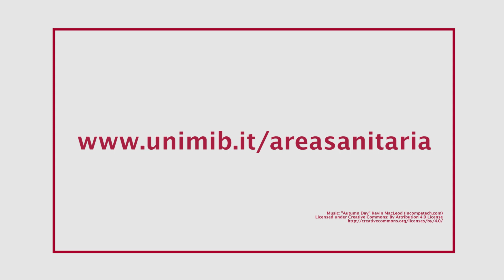Scuola di Specializzazione in Geriatria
Lo specialista in Geriatria deve avere maturato conoscenze teoriche, scientifiche e professionali: della cura del paziente anziano in tutti i suoi aspetti; dei processi di invecchiamento normale e patologico e della condizione di fragilità e disabilità dell'anziano; di demografia ed epidemiologia dell'invecchiamento; della fisiopatologia, della clinica e del trattamento delle malattie acute e croniche dell'anziano e delle grandi sindromi geriatriche; della medicina preventiva, della riabilitazione e delle cure palliative per il paziente anziano; delle metodiche di valutazione e di intervento multidimensionale nell'anziano in tutti i nodi della rete dei servizi, acquisendo anche la capacità di coordinare l'intervento interdisciplinare nell'ambito dell'unità valutativa geriatrica.